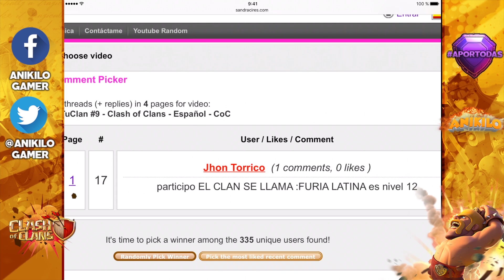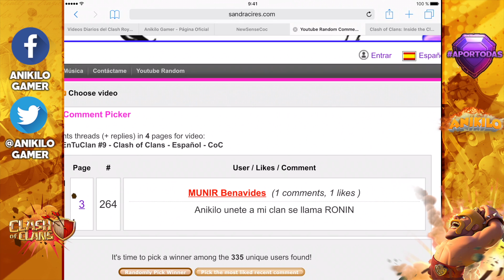MUGIWARA DM | AnikiloEnTuClan #10 - Clash of Clans - Español - CoC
Falto poco para tener una racha de 3 war perfect en esta gran serie que hago junto a vosotros!

► DIRECTOS BRUTALES!

▄▄▄▄▄▄▄▄▄▄PREGUNTAS FRECUENTES ▄▄▄▄▄▄▄▄▄▄

- Lunes: AnikiloEnTuClan.
- Miércoles: RETOS MIX y MAZOS MIX
- Jueves: PROBANDO MAZOS TOP
- Viernes: ATACANDO TU ALDEA
- Domingo: ATAQUES DE LOS TOP Y A LOS TOPS